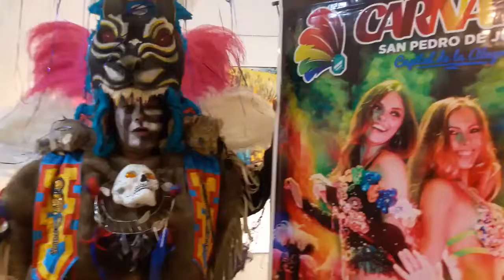INVITACION ARTISTAS DEL CARNAVAL 2020